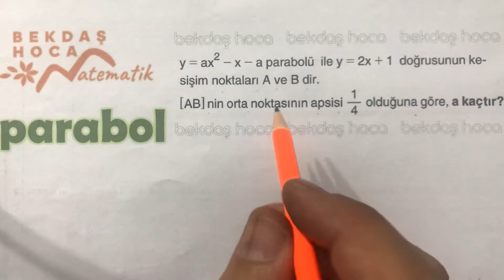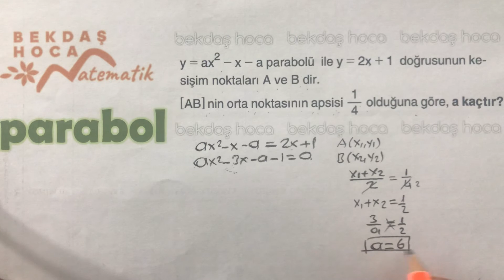PARABOL -15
11.sınıf matematik, tyt matematik, ayt matematik, parabol, 2.dereceden fonksiyonlar, bekdaş hoca